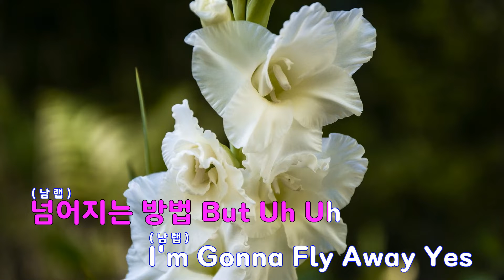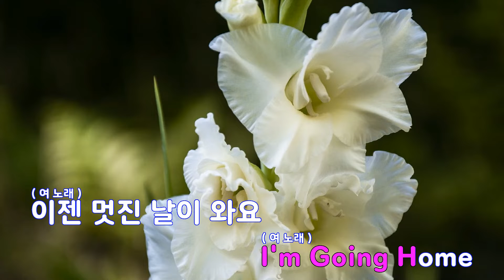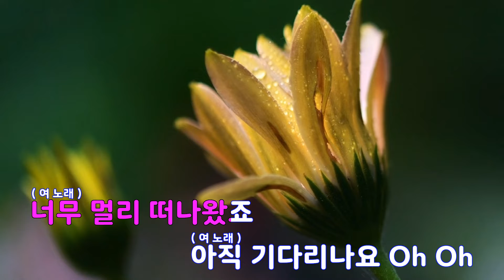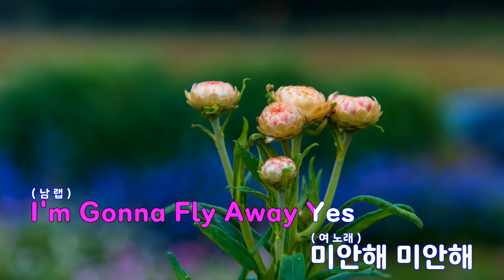[은성 반주기] 비행소년(쇼미더머니5) - 매드클라운(Mad Clown).샵건.거미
비행소년(쇼미더머니5) - 매드클라운(Mad Clown).샵건.거미
작사 ː 매드클라운.샵건, 작곡 ː KEYMAKER.길